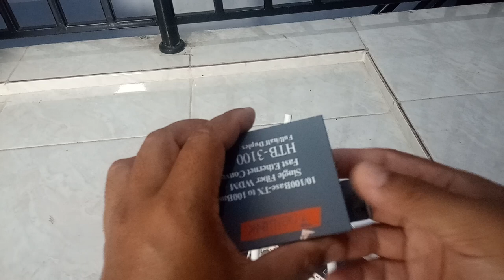Demo HTB 2 FO to 4 LAN Modif dan router N300RT Modif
Demo HTB 2 FO to 4 LAN Modif POE IN 3 port LAN dan router N300RT Modif POE OUT/IN untuk menyalakan perangkat HTB, atau switch